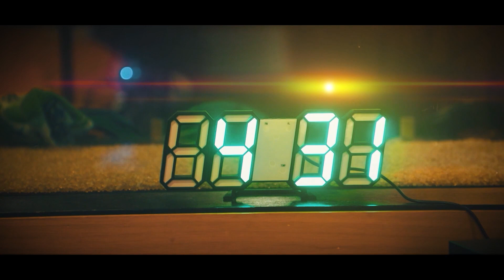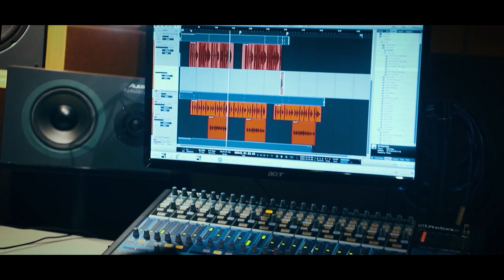Mara hla - Ei va chaina ei pina rah : Feat-LiLipaw (Official MV)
Album :Ei palai khei Bei Kraws